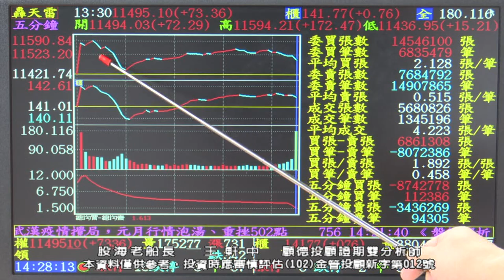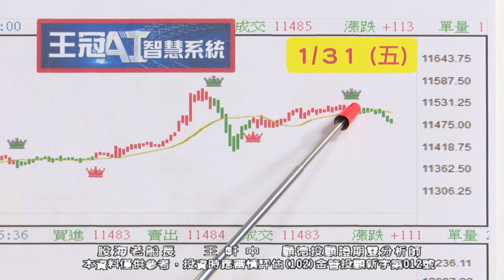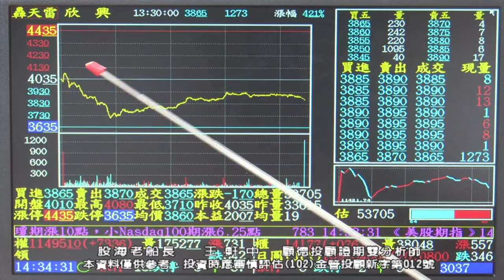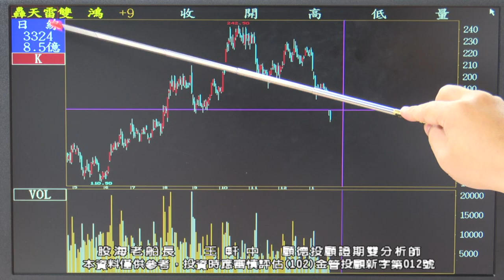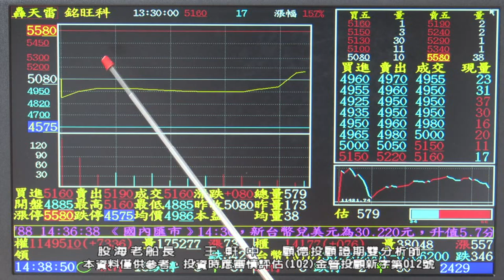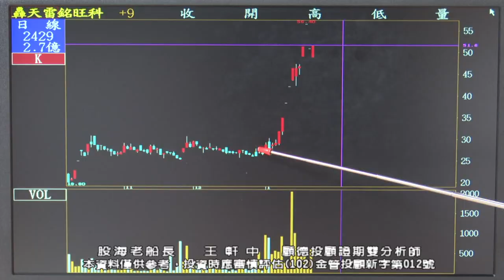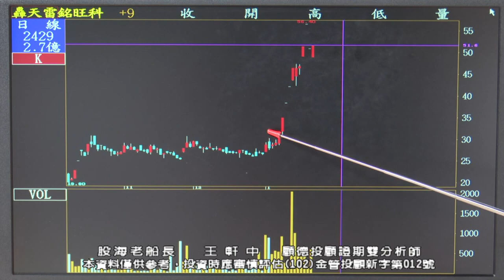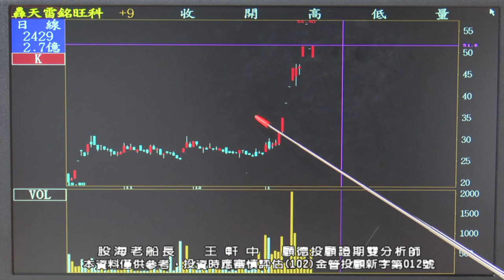20200131 1930 王軒中 股海老船長